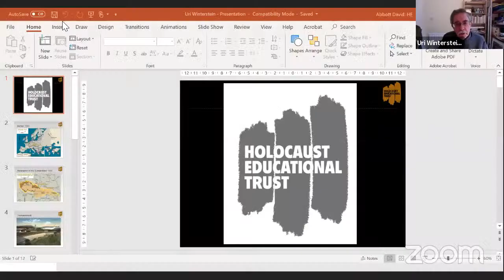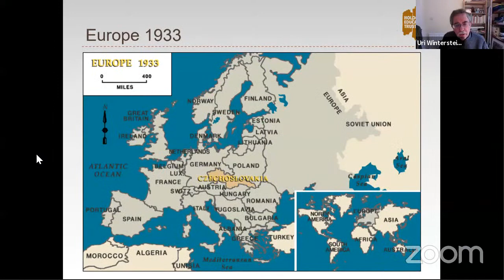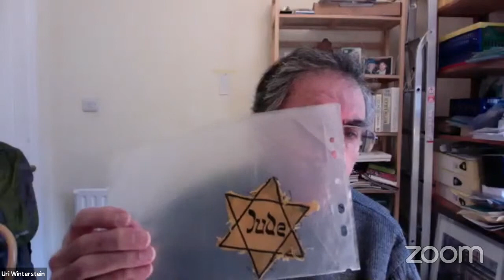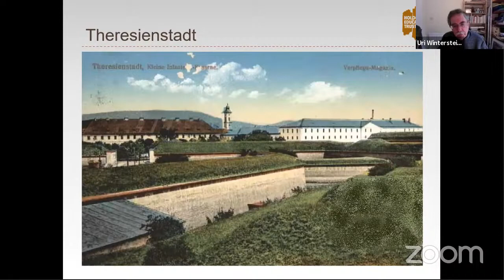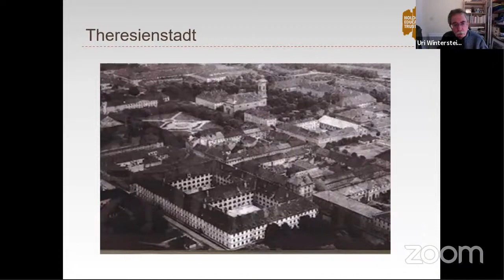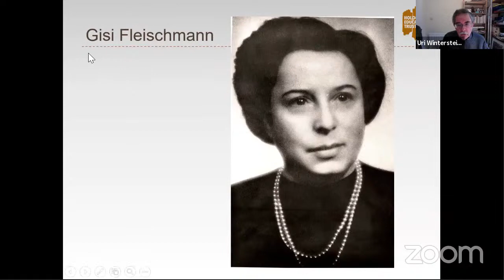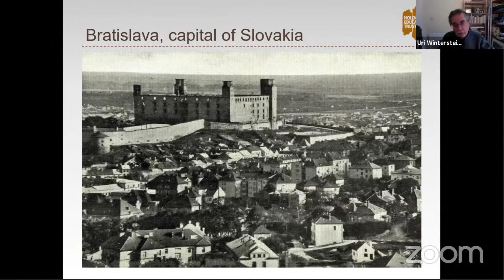Holocaust Memorial Day talk with Mr Uri Winterstein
H&F Council is honoured to host Mr Uri Winterstein for a thought-provoking talk to mark Holocaust Memorial Day.

00:00 Introduction from Councillor Sue Fennimore
01:54 Talk by Uri Winterstein
01:08:00 Q&A